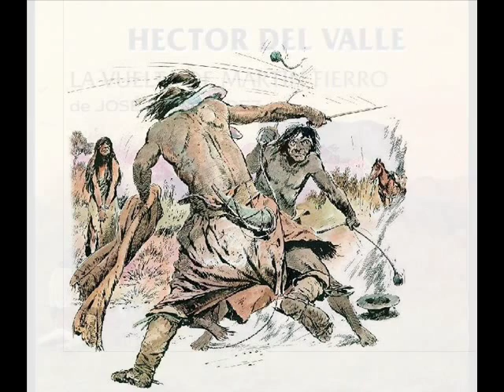Hector del Valle - Triunfo para la vida de Martín Fierro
Don Héctor nos interpreta un Triunfo de su Autoría , Triunfo para la vida de Martín Fierro.

Reseña Biográfica
Héctor Del Valle, músico, compositor, poeta y cantor bonaerense, recrea con fidelidad y sonora belleza los paisajes, las costumbres, vivencias y usanzas del hombre de campo argentino en sus incontables años de artista comprometido con su tierra y con
su pueblo.
Nacido en Sarandí, provincia de Buenos Aires, el 12 de septiembre de 1936, don Héctor, como le suele llamar la gente con respetuoso cariño, desde muy joven ha sido un destacado cultor de las cosas que atañen a nuestra historia y forma de ser criolla y tradicional, fruto del cual han surgido más de quinientos registros sonoros de su
autoría en su mayor parte, o de prestigiosos compositores locales de la talla del payador Martín Castro, Pedro Boloquí, Pedro Risso, Abel Fleury, Alberto Vacarezza, entre otros que podríamos recordar. Mención especial merecen sus dos recreaciones de nuestro poema épico nacional, El Gaucho Martín Fierro de José Rafael Hernández.
En la primera, colaboró en la compaginación y en la voz y la guitarra del noble y bravo Sargento Cruz con Oscar Del Cerro (Martín Fierro), virtuoso intérprete de lo argentino, cuya selección y adaptación del poema hernandiano por varias razones constituye una
verdadera obra de arte que comparte con la que realizara Tito Ramos sobre la primera parte del poema, la palma de ser dos de las más logradas del siglo XX. En la segunda, Del Valle con la colaboración del payador Roberto Airala y su par oriental José Curbelo, Rubén Barcia, Rodolfo Lemble, Rubén Moureu, Aldo Crubellier, cumplió en la
década del ochenta su viejo anhelo de grabar la totalidad de los criollos versos recreados al calor de los cancioneros melódicos y las danzas que se ejecutaban en las
campañas sureras en aquellos tiempos en que vivió Hernández, especialmente compuestas y adaptadas para interpretar en tiempo y forma la acendrada y distintiva
obra de los argentinos.